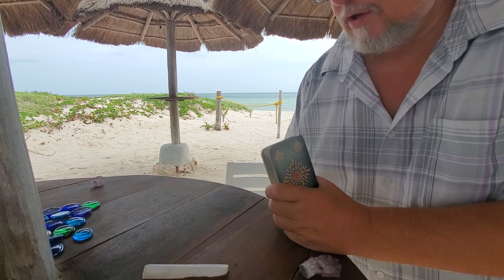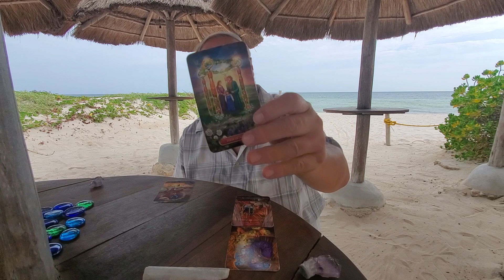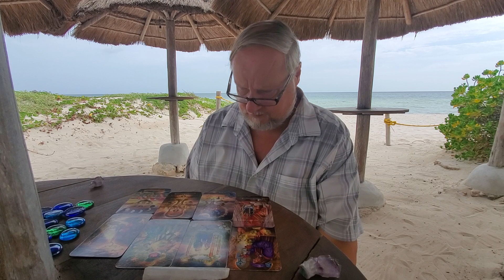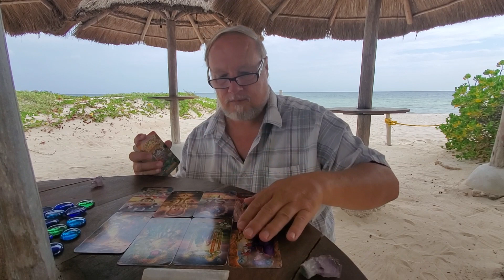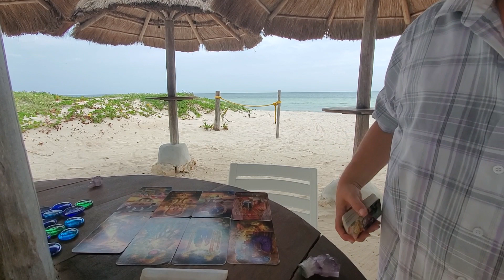Libra Singles 💘 Meet The Soulmate End of May 2021: Your Soulmate's A Maverick Mentally & Actually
Your Soulmate is outgoing and funny and can really let go, Libra, in spite of the fact that they are triggery as hell and suffer from PTSD. Look for a Virgo Moon in their natal chart. They are fairly tradition around love & relationships wanting marriage but they are also very open minded, intellectually curious, optimistic even expansive in mind and nature look for them to say, "I'll do anything once!" and mean it. They are independent and a bit of a maverick wanting to do their own thing and they are also resourceful and not afraid to take chances seeing the world not as a place of want but as a buffet to jump into.

For more information about us or to communicate or to book a personal tarot or astrology reading please go to our

Posting Monday thru Saturday with The Morning Quickies Love readings for all signs with time stamps averaging 4 minutes, Saturday being The Weekend Quickies. I  do two  signs per day both a couples & a singles, The Heart Spread and the Four Pillars, starting always with Aries & Taurus on Monday, Gemini and Cancer on Tuesday and so all with Aquarius and Pisces closing out the weekly cycle of zodiac signs on Saturday. Sunday I usually do some kind of Collective Read depends upon how hard The Beach Calls on any particular Sunday.